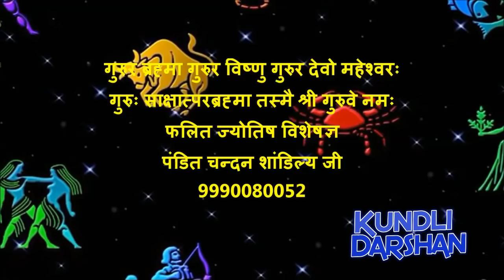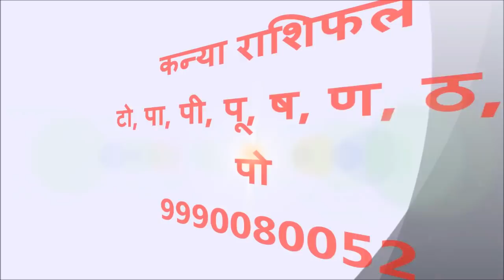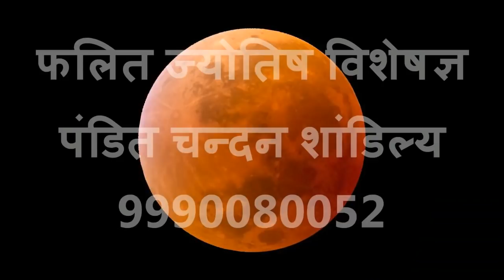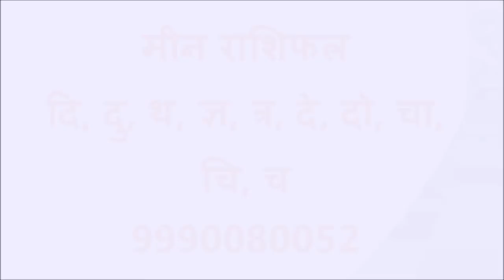इस महीने इन 7 राशी वाले के किस्मत है चमकने वाली, मासिक राशिफल दिसंबर 2018, monthly horoscope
Best Astrologer in India
Kundli darshan